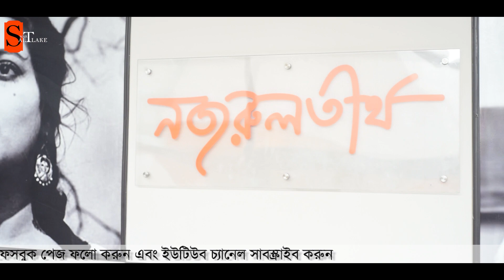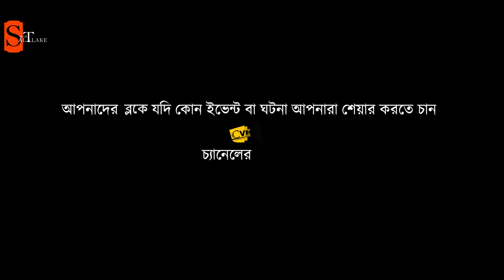Short Film Release | Film Festival I Sneak Peek I Film Show I Nazrurl Tirtha I First Look I CVNN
আমাদের এই Smart Salt Lake এর প্রতিটি পর্ব সাজানো হয়েছে Cover Story, Portfolio, Event, Headlines,Henselsutra, Kolkata -র গল্প আরও অনেক কিছু নিয়ে।

Episode 15 avaibale on CVNN

আপনি কি সল্টলেকের বাসিন্দা, আপনার ব্লক কে Smart Salt Lake Show - তে আনতে যোগাযোগ করুন এই নাম্বারে - 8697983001

00:00 Intro
01:20 Event
05:59 Anchoring
06:08 Alapguchcho
09:20 Anchoring
09:25 Portfolio
10:19 Anchoring
10:34 Ei Somoy
13:19 Anchoring
13:27 Henselsutra
14:59 Outro
15:22 Contact

Follow us for more feature story, report, news flash.

CVNN upholds news from and of the community are non-biased, non-sensational and brings forward the positive aspects of the community to an international platform to breakthrough the grim projection of communities in popular news media it also brings the “Real Heroes” to the Spotlight who are underrepresented in the popular news media, owing to their socio-economic background through feature story, report, news flash.
Community Visual News Network (CVNN) is the news wing of Prayasam and the product of Prayasam’s Social Media sector. Since 2006, Prayasam has been developing newsletter named “Dedar Khabor”, which sought to sensitize children and youth about the various rights that they are entitled to, particularly right to information and right to participation. Presently this newsletter concept is being merged with technology, giving way to news media in the form of CVNN.
CVNN news is not characterized by “dramatic” tabloid-like content, rather the authenticity will be maintained.